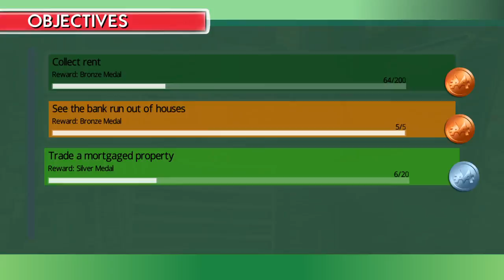Monopoly w/ Waleed/Rami/Ali 5/10/17